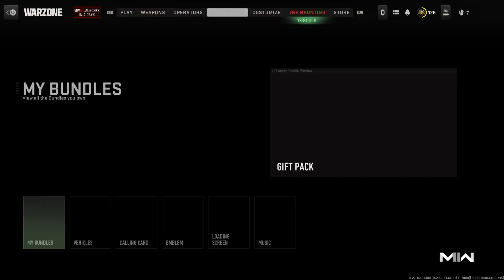Rotation Zombies Modern Warfare with 3